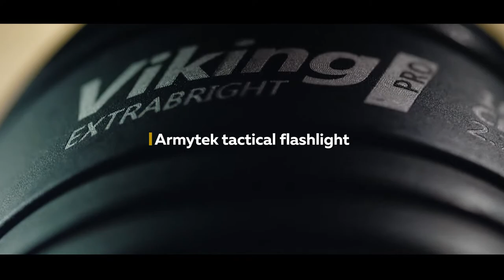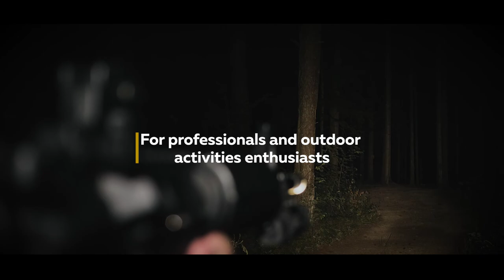Viking Pro | Full review of Armytek tactical flashlight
Viking Pro — Armytek underbarrel flashlight with textured reflector and wide beam of light 10°: 80° for hunting a flock of birds or animals on open areas. Compatible with weapon mounts for flashlights with standard 1 inch body diameter and original remote switches. Durable body made from aircraft-grade aluminium withstands weapon recoil, fallings and submersion. Brightness remains constant even at -25 °C and not fully charged battery.